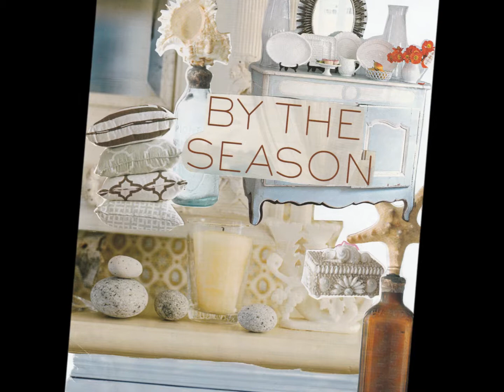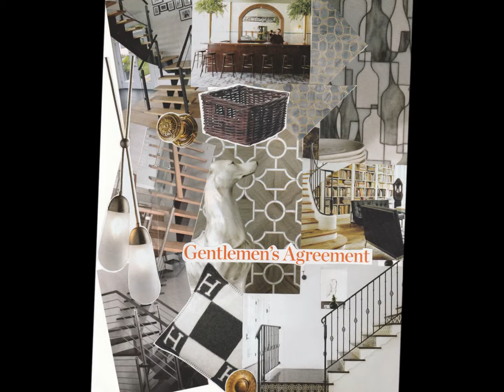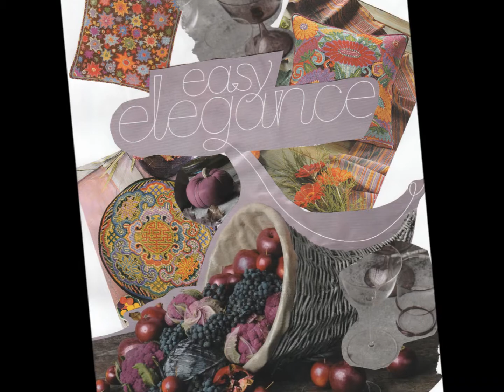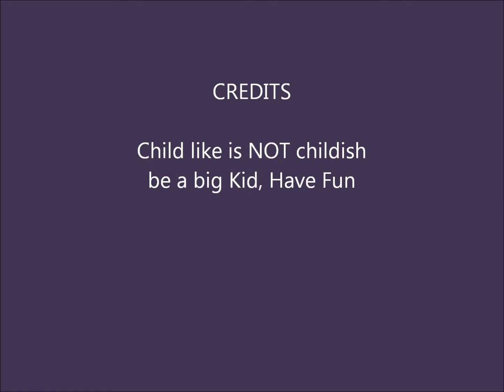Collect Collage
Art for Small Spaces